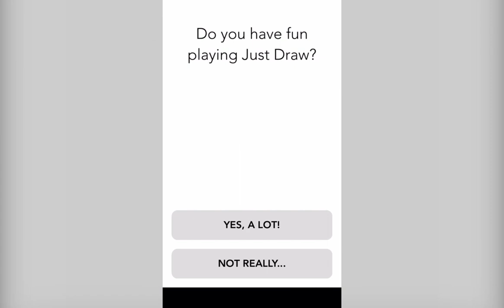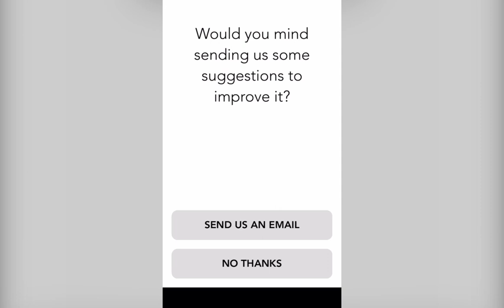Just Draw - Drawing Puzzles Gameplay Walkthrough 1 - 100 Levels (IOS) | Snack Game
Just Draw - Drawing Puzzles - Gameplay Walkthrough (Level 1 - 100) - Tutorial

Just Draw - Drawing Puzzles - Free

Game Description:

Just Draw in this magical new game!

Find out what's missing, it could be the sun, a fish, or even a moustache and just draw it!

It's so fun and refreshing!